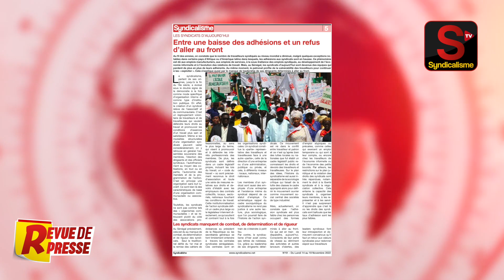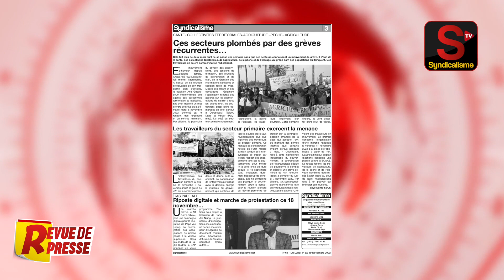🛑REVUE DE PRESSE SYNDICALISME HEBDOMADAIRE🛑 N°61 du Lundi 14 Novembre 2022